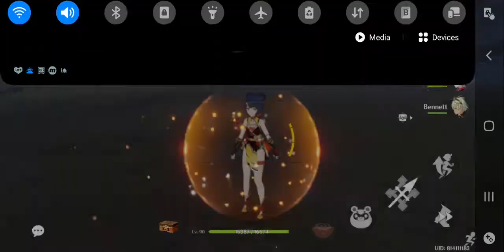Probably the worst Ayaka gameplay ever..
Cant dodge somehow ;(